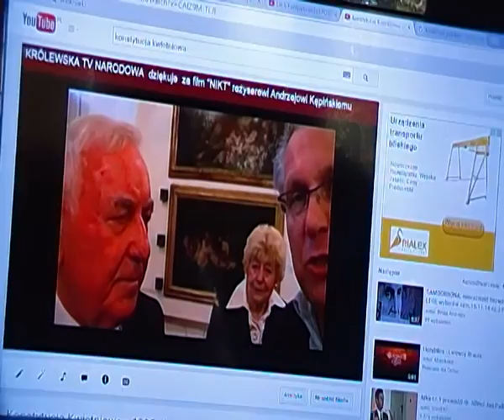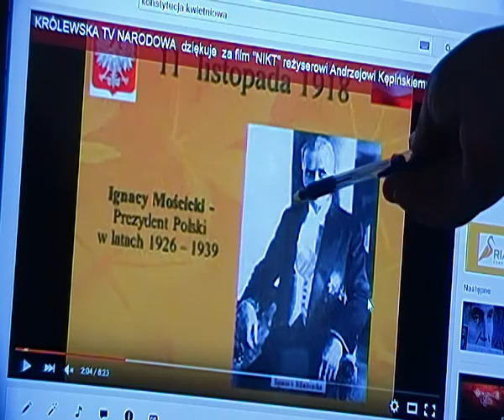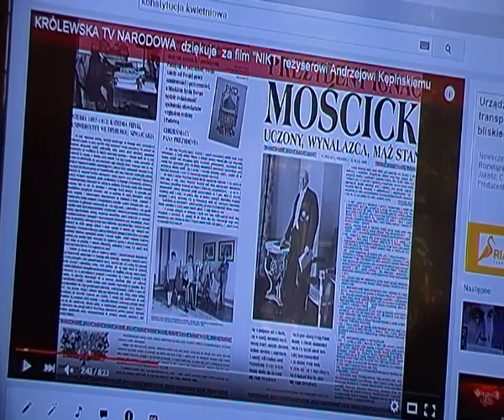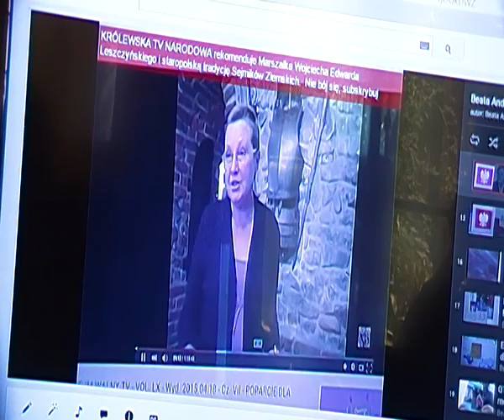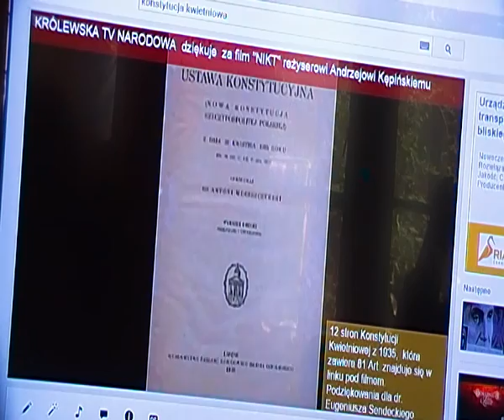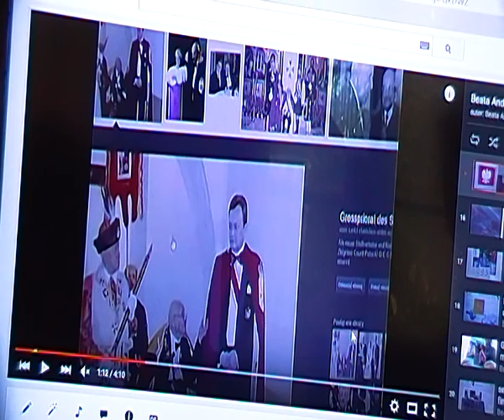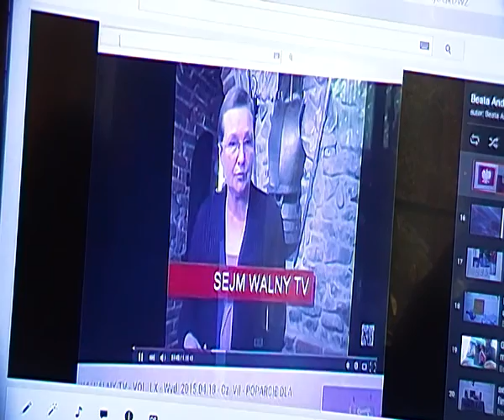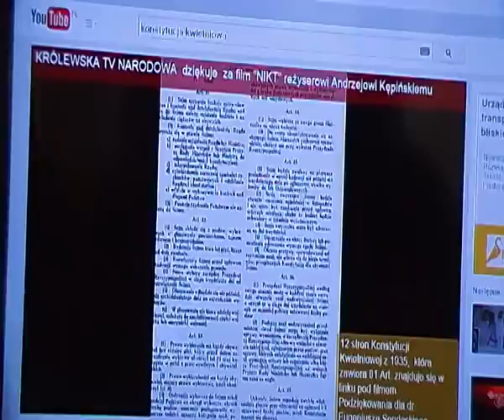Konstytucja cz.4 Wrocław POLAND